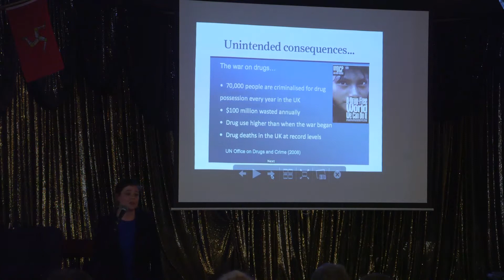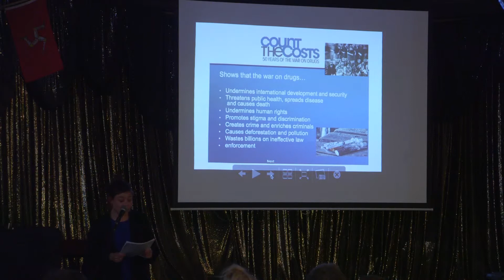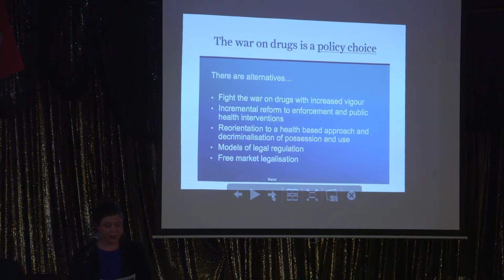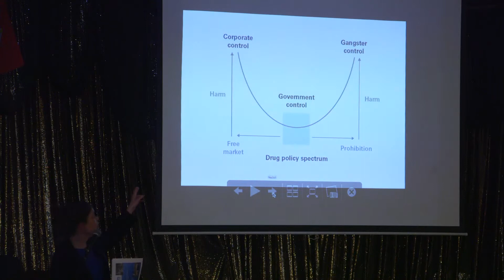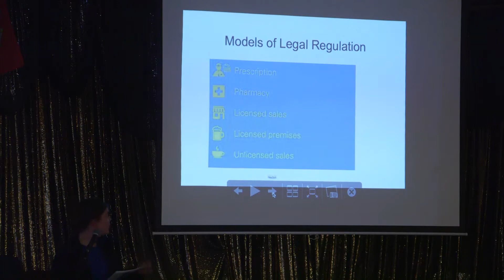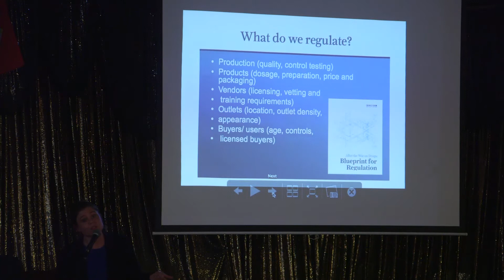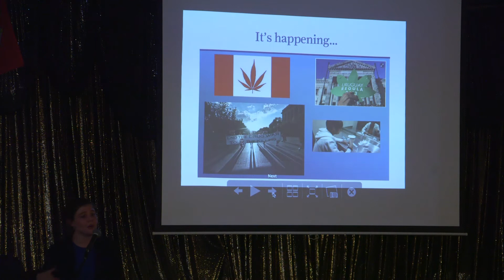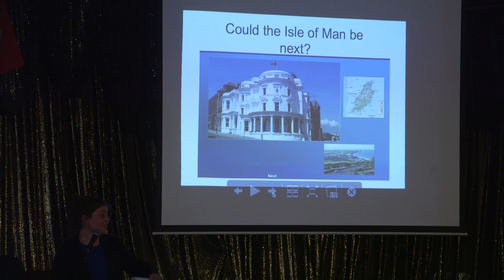Safer Drug Control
Jane Slater, Head of Operations at TRANSFORM
Ray Lakeman, Anyone's Child
24th April 2017